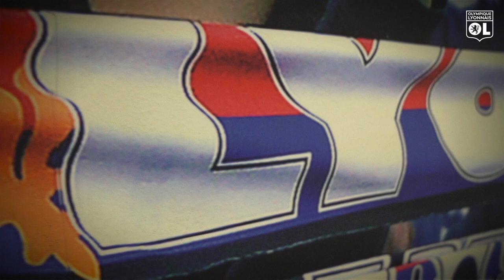Bienvenue Melchie Dumornay 🔴🔵 | Olympique Lyonnais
Nous sommes très heureux d’annoncer l’arrivée, à compter du 1er juillet 2023, de la milieu de terrain et internationale haïtienne, Melchie Dumornay pour trois saisons soit jusqu’au 30 juin 2026 ! 👊🔴🔵